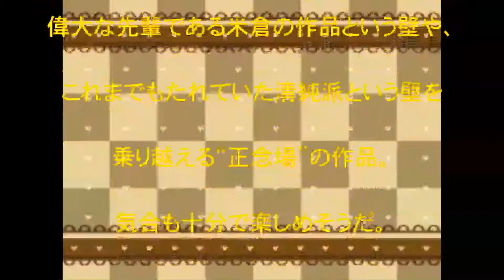武井咲,迫力,悪女役がハマった！,黒革の手帖,見せた,凄み,迫力,話題,動画